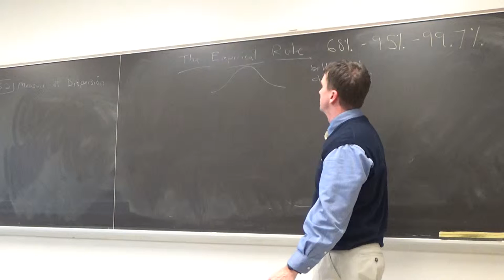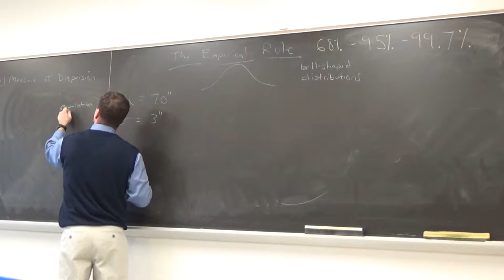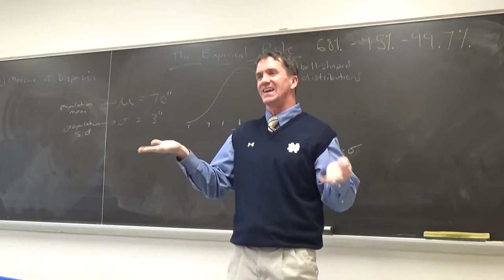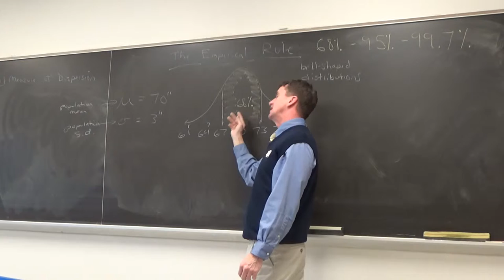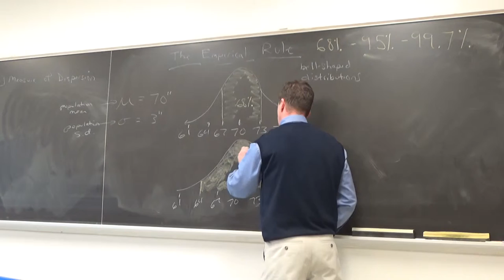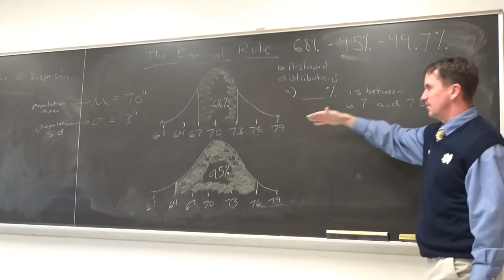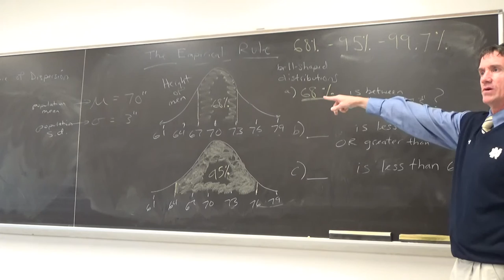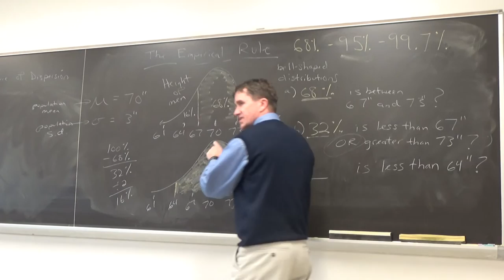Lecture 3 Part #4 Chap -- 3.2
Ch 3.2 Measures of Dispersion (Standard Deviation and Empirical Rule)